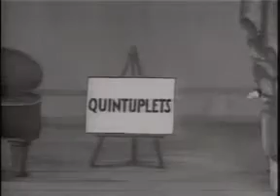Betty Boop 1935 Making Stars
Betty Boop is an animated cartoon character created by Max Fleischer, with help from animators including Grim Natwick. She originally appeared in the Talkartoon and Betty Boop film series, which were produced by Fleischer Studios and released by Paramount Pictures. She has also been featured in comic strips and mass merchandising.

Betty Boop, Paramount Pictures, Public Domain Stock Footage, Fleischer Studios, Макс Флейшер, Margie Hines, Ann Rothschild,Helen Kane